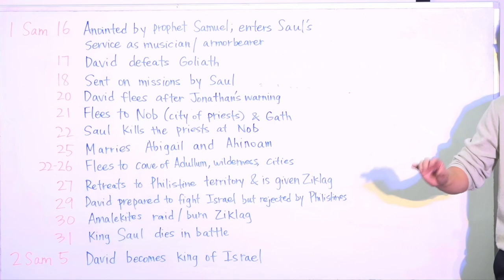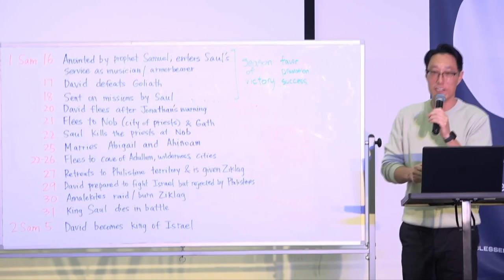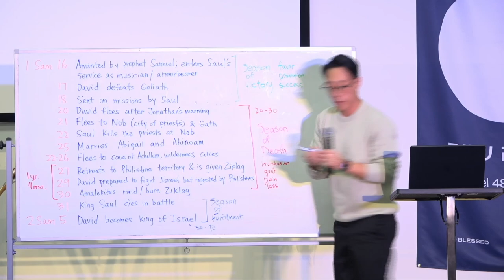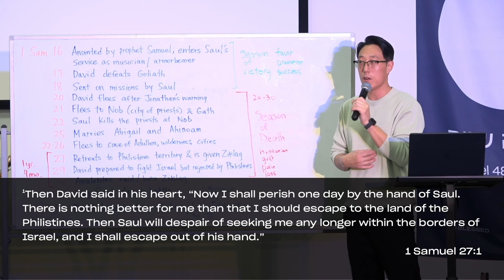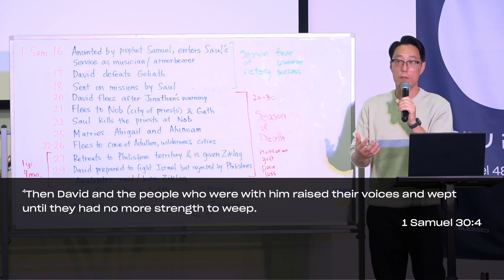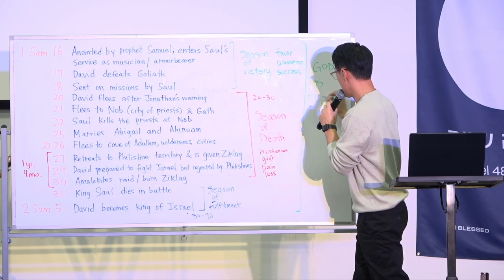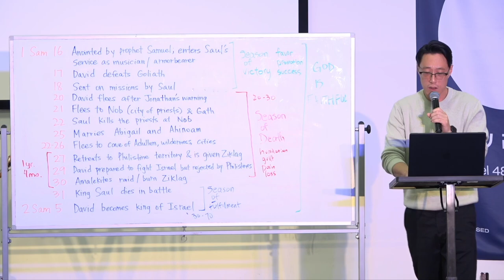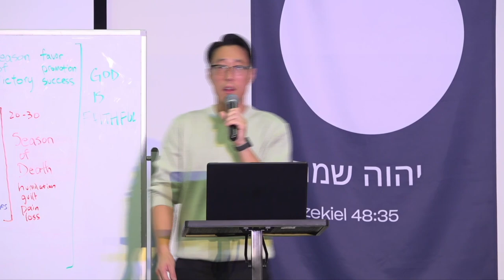Finding New Strength in God (1 Sam 30:1-6)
What do you do when life leaves you with no more strength left? This teaching overviews the life of David and recognizes that Christians will go through a season of death before reaching the season of fulfillment.